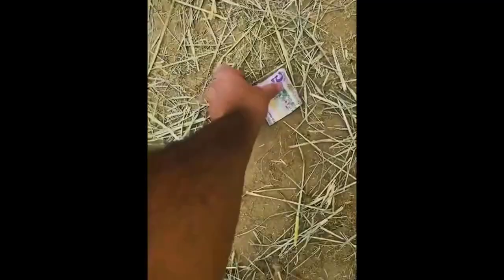Funniest Cats And Dogs Videos 😁 Best Funny Animal Videos 2024 🥰#12